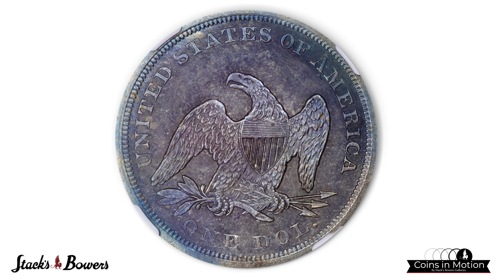1851 Liberty Seated Silver Dollar. OC-1. Rarity-5-. MS-63+ (NGC).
Circulation strike 1851 dollars, distinguished from the Proof restrikes by having the date set high in the lower obverse field, were produced to the extent of just 1,300 pieces. What few coins have survived from that delivery largely owe their existence to sharp-eyed bank tellers and others who recognized their rarity and set aside examples during the later decades of the 19th century. Uncirculated examples probably represent coins obtained directly from the Mint in 1851 or else preserved at the time of issue. We believe that fewer than 100 coins are extant in all grades.